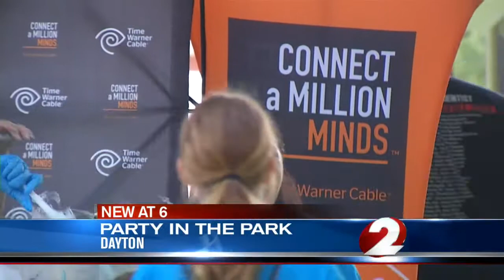Library hosts 'Party in the Park'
Dozens of families enjoyed the sunny weather Saturday for a Party in the Park hosted by the Dayton Metro Library.